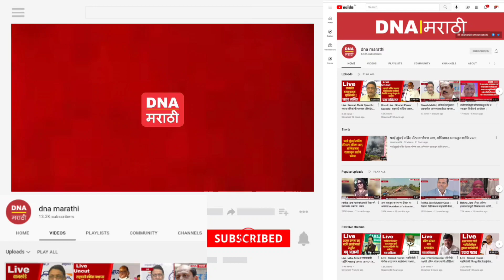महिलांनी आलेल्या संधीच सोनं करून स्वतःला सिद्ध करावे...